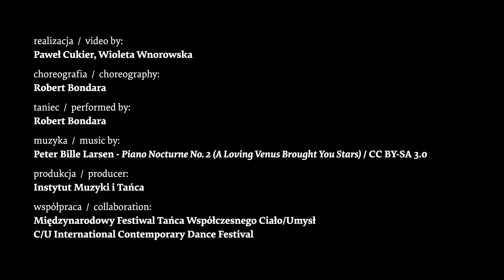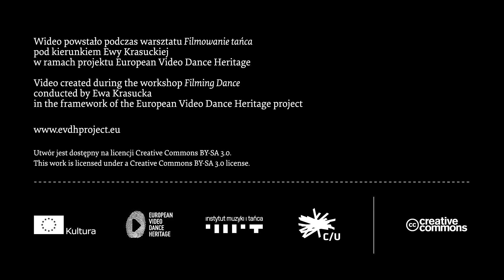Filmowanie tańca / Filming Dance - Paweł Cukier, Wioleta Wnorowska "Robert"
Wideo powstało podczas warsztatów "Filmowanie tańca" pod kierunkiem Ewy Krasuckiej w ramach projektu European Video Dance Heritage. Warsztat odbył się w Teatrze Studio podczas Międzynarodowego Festiwalu Tańca Współczesnego Ciało/Umysł.

Video created during the "Filming Dance" workshop conducted by Ewa Krasucka in the framework of the European Video Dance Heritage project. The workshop took place at the Studio Theatre during the Body/Mind International Contemporary Dance Festival.